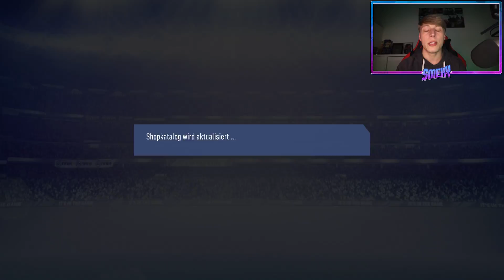FIFA 19: HAHAHAHAHAHAHA WEEKEND LEAGUE REWARDS 😂😂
Bestelle hier FIFA 19*:

Standard Version
Champions Version
Ultimate Version

Mein Postfach für euch:
Chris Schneider
Postfach 300107
09033 Chemnitz
Beste Rewards EU WEST :D
LG Chris